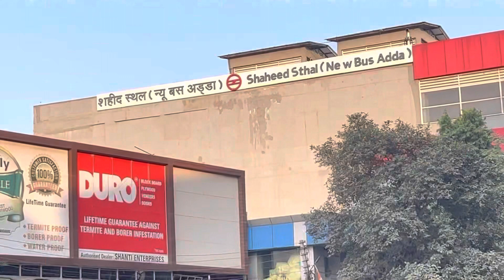तक़रीर मोलना Hafiz Mohammad Raza /इस्लाम नगर ग़ाज़ियाबाद जुलूस 2022/Noha /Matam/Taqreer@BACJarcha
तक़रीर मोलना  Hafiz Mohammad Raza /इस्लाम नगर ग़ाज़ियाबाद जुलूस 2022/Noha /Matam/Taqreer @BAC Jarcha
ग़ाज़ियाबाद जुलूस इस्लाम नगर 2022/Noha/Matam/Juloos/Anjuman/S Hasan Haidar/Izhaar Akbar @BAC Jarcha
जुलूस Aza इस्लामनगर गाजियाबाद 2022 हुसैनी घर/Juloos/Matam/Noha/Zanjeer
zani/Aznjuman@BAC JARCHA
13 Safar  2022/11 September,Sunday
Juloos-Islam Nagar Ghaziabad U.P India
Nohakhani-janab sayyad Hasan Haidar Jarchavi
                    Janab Sayed Izhar Akbar Jarchavi
UPLOAD/LIVE- ZYRAT , MAJLIS MATAM , JULOOS
AZADARI JARCHA SADAT 2022
Production-Bac Jarcha
Video By- Shafi Mehdi Jarchavi
EDITING-Naqi Rizvi Jarchavi
Approval By-Naqi Rizvi , Sadiq Askari
Supporting Team-Johar Ali , Avaz Ali , Talib jarchavi,Ali Abbas
Follow us 0n